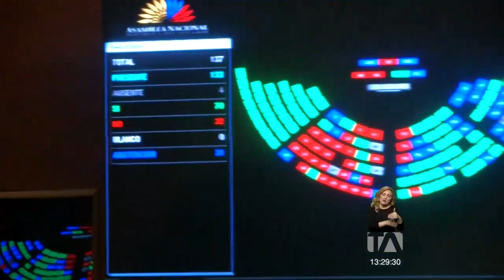La Asamblea está a la espera del nuevo proyecto de Ley Económico Teleamazonas